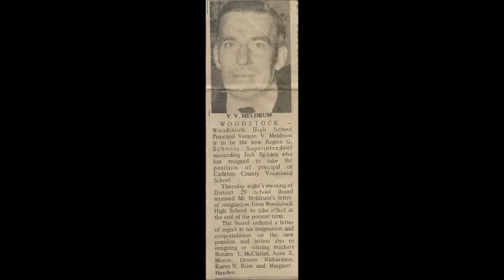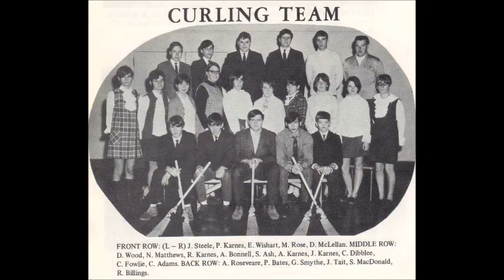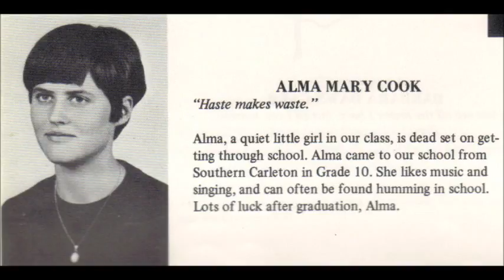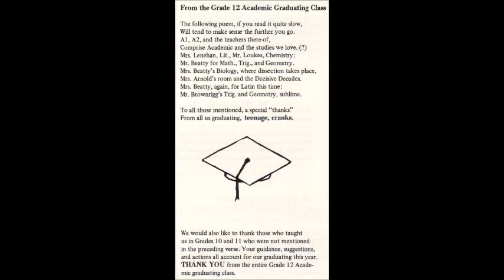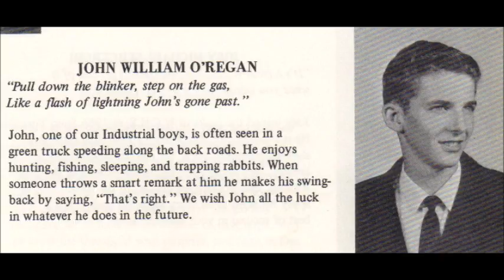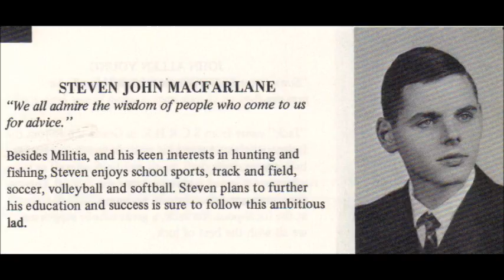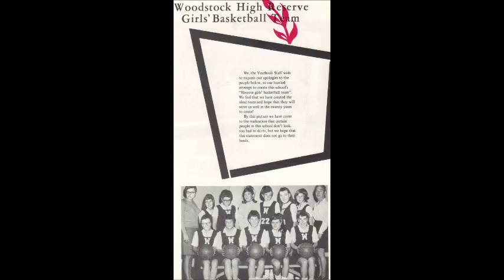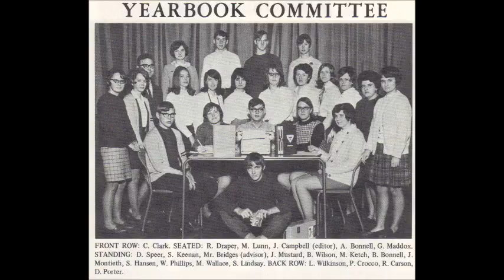1969-whs-woodstock high school-a vid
1969-whs-woodstock high school-a vid